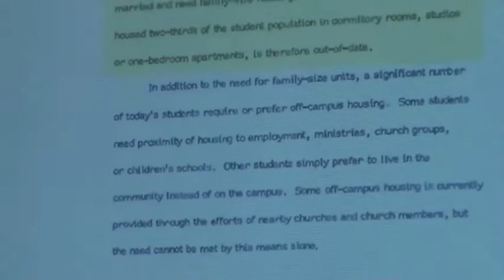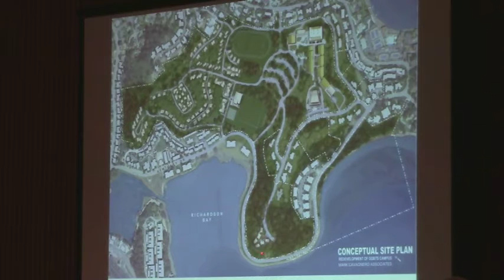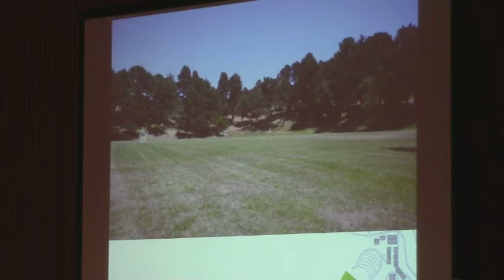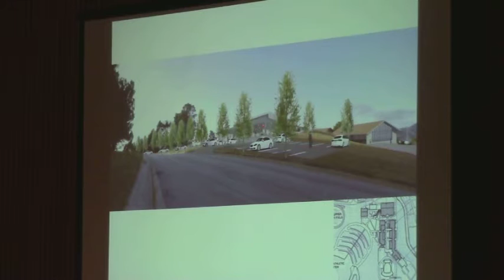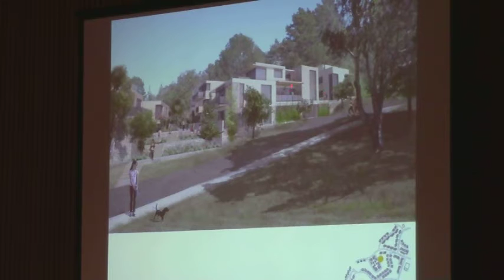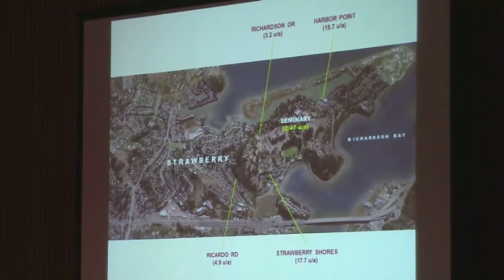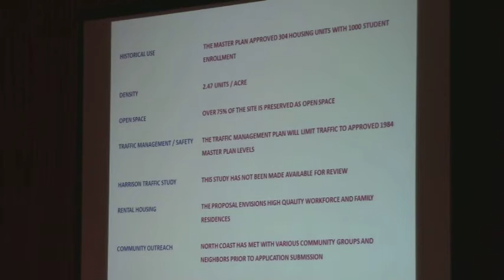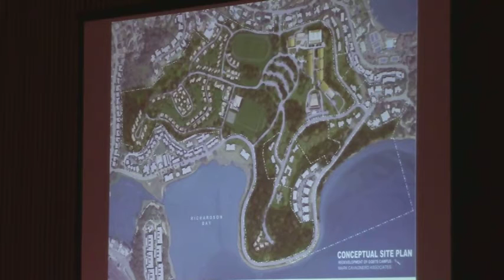Strawberry meets with Branson Developers Dec 7, 2015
Over 300 citizens gather at the Strawberry Recreation Gym to listen to a presentation by the architect of Seminary Project. Branson School plus housing project to be developed at the site.  Almost all of the existing residences will be torn down and multifamily units installed in its place.